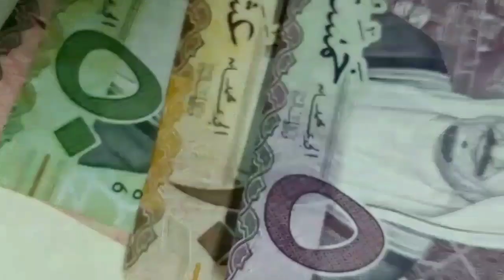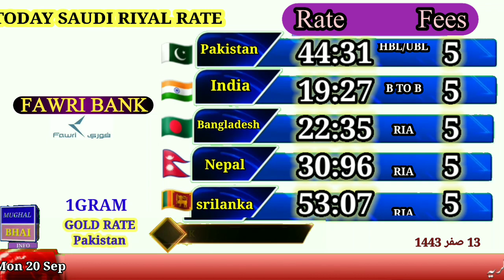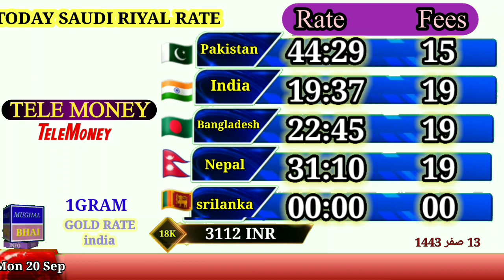Today riyal rate in saudi arabia |Pakistan india Bangladesh Nepal|20 sep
topic cover,,,,,,,,,,,,,,,,

Saudi Riyal
Saudi riyal exchange rate today